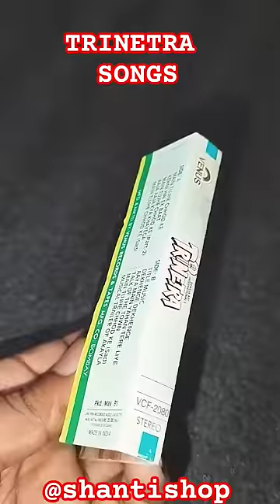TRINETRA MASTER AUDIO CASSETTE